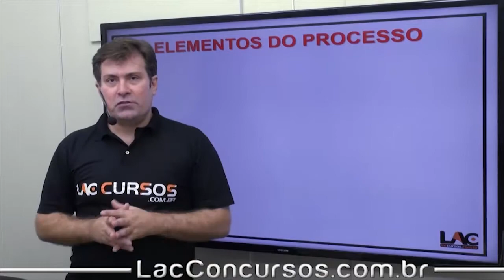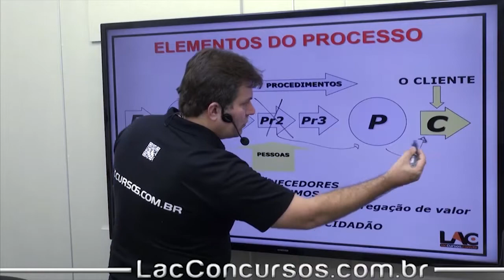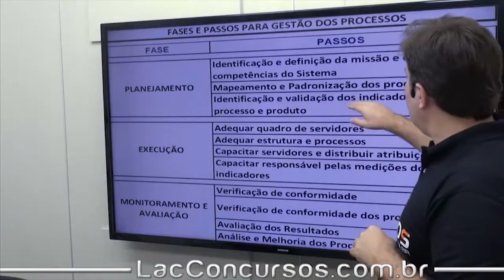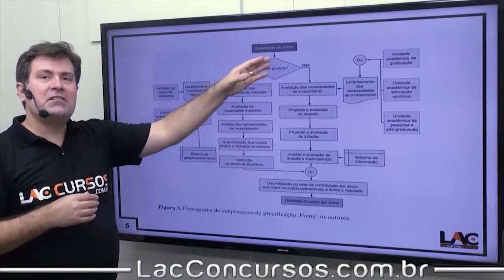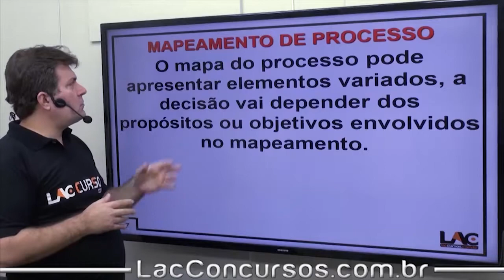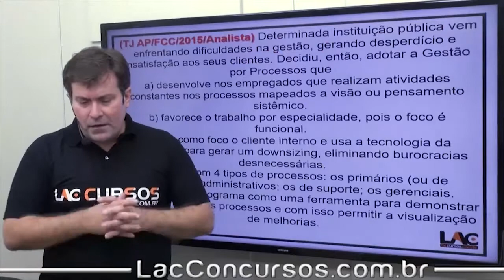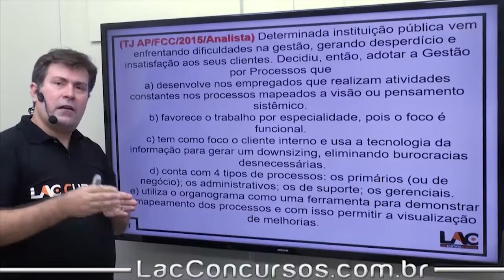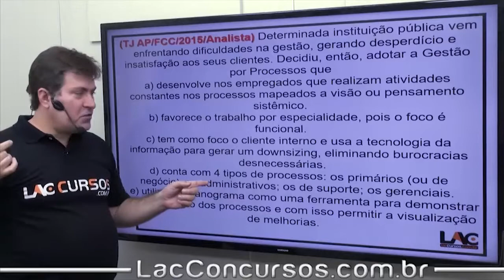TRE-RJ - Administração - Mapeamento de Processos- 83/100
Curso ONLINE para o TRE-RJ
Cargo: Técnico Judiciário

Assistente em Administração:
Investimento: 10xR$20,00

Disciplinas:

-Língua Portuguesa e Interpretação de texto
-Administração Pública
-Arquivologia
-Direito Administrativo
-Direito Civil
-Direito Constitucional
-Direito Eleitoral
-Direito Processual Civil
-Ética
-Noções de Gestão Estratégica, de Projetos e de Processos
-Noções de Sustentabilidade
-Noções sobre os Direitos das Pessoas com Deficiência
-Normas Aplicáveis aos Servidores Federais
-Regimento Interno TRE/TJ